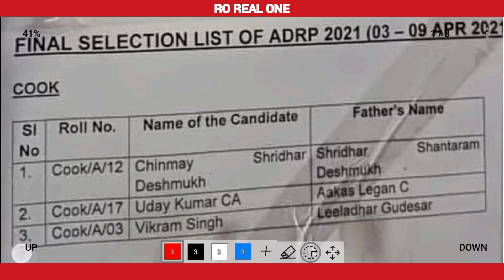Indian Airforce Group C Result 2022/indian airforce group C skill test admit card/airforceresult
एयर फ़ोर्स ग्रुप सी के दो और एयरफोर्स स्टेशनों के रिजल्ट जारी 👍